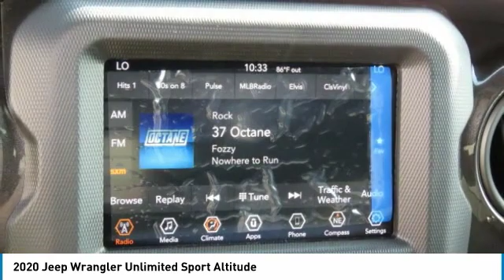2020 Jeep Wrangler Unlimited Charlotte NC J205014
2020 Jeep Wrangler Unlimited Sport Altitude

Pick up this Sting-Gray Clearcoat 2020 Jeep Wrangler Unlimited, available today at Keffer Chrysler Jeep. This could be the one you've been searching for.